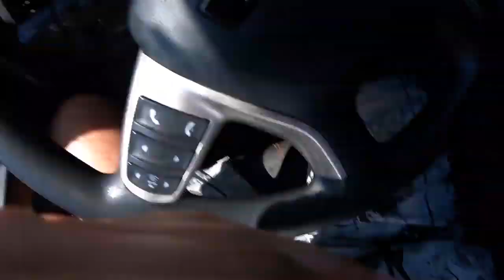Enjoyable Truck Driving on the Country Roads of Europe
Hi Guys,We are on the country roads of Europe. It is very enjoyable for me to travel by truck on narrow roads in natural life. Do you also enjoy these journeys? Don't forget to write a comment!